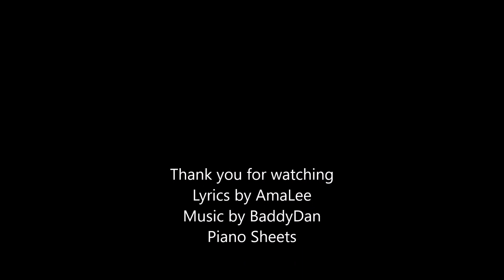Attack on Titan - "Reluctant Heroes" Cover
I have never sung in public before. It's just a random hobby to keep me entertained. So bear with me :)